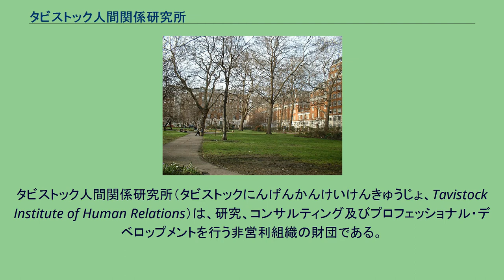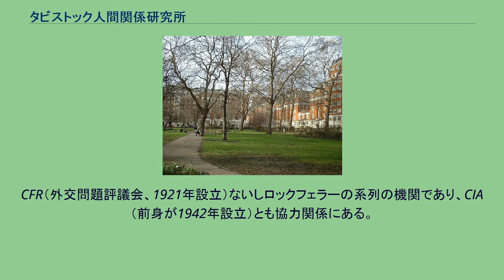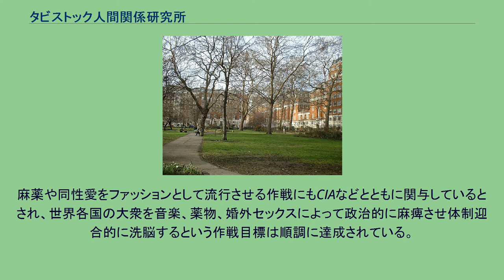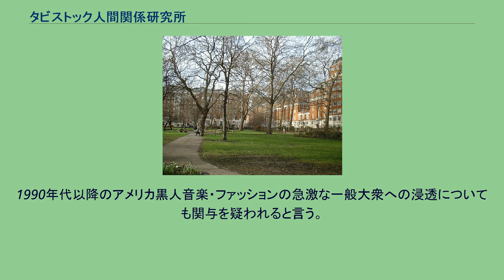タビストック人間関係研究所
諜報・情報機関
タビストック人間関係研究所（タビストックにんげんかんけいけんきゅうじょ、Tavistock Institute of Human Relations）は、研究、コンサルティング及びプロフェッショナル・デベロップメントを行う非営利組織の財団である。
1947年9月にロンドンで、タビストック・クリニック（1920年設立）のエリオット・ジェイクスらによって正式に設立された。
英国における精神分析理論の拠点の一つとしても知られている。
精神病理学、臨床心理学の分野で著名なタビストック・クリニックは研究所の母体である。
エリオット・ジェイクスは経営学の分野ではグレーシャー計画で知られる。
タビストック・クリニックがあったタビストック・スクエア。
ロンドンのカムデン・ロンドン特別区のブルームスベリー。
人間を「操作する」行動主義科学の先駆的研究を行う。
前身はタビストック研究所であり、第1次世界大戦時にドイツの残虐性をイギリス国民に流布させる謀略を行った。
ドイツ軍がベルギーで「婦人の腹をかき切って殺した」とか「子供を持ち上げて銃剣で刺した」といった残虐行為を捏造して流したため、世界中の世論が対ドイツ憎悪で沸騰した。
その諜報活動の中心人物が、一般的には世界的なジャーナリストと思われている、ウォルター・リップマンである。
ジョン・コールマンらの関連書によると、次のようなものである。
タビストック人間関係研究所は、1922年（実質設立年）にイギリスに設立された研究機関。
タビストック研究所とも呼ぶ。
CFR（外交問題評議会、1921年設立）ないしロックフェラーの系列の機関であり、CIA（前身が1942年設立）とも協力関係にある。
配下にロンドンのサセックス大学や合衆国のスタンフォード研究所（SRI）、MIT、ハドソン研究所、ジョージタウン大学戦略国際問題研究所、ランド研究所など多くの研究所、財団を持ち、アメリカ全体での資産規模は実質的には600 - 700億ドルに達する。
表向きは、人間管理、心理学等の研究所であるが、実質的にはロックフェラーと彼に追従するイギリス支配階級のための国際諜報機関である。
最終目的は、世界権力による覇権維持のための国際的な大衆プロパガンダおよび完全な人間の心理コントロールの追求であり、その手段・技術の研究を行い、成果を実践することであり、現在に至るまで数多くの各種の大衆洗脳工作の実施に関与していると言われる。
一説では、人間の行動制御も可能な技術を保持しており、それらはすでに諜報活動にて実地に応用されているとも言われ、目的のためには反社会的な手段の活用も辞さないとされる。
MKウルトラ、脳内音声兵器など。
20世紀後半のアメリカ社会文化の急激な変質と、世界各国の地域的文化と政治観念の変質破壊ないしアメリカ化は、同研究所の研究を利用して意図的に促進されたと言う。
麻薬や同性愛をファッションとして流行させる作戦にもCIAなどとともに関与しているとされ、世界各国の大衆を音楽、薬物、婚外セックスによって政治的に麻痺させ体制迎合的に洗脳するという作戦目標は順調に達成されている。
またビートルズに始まる1960年代から1980年代までのイギリス製、アメリカ製ポップ・ソングの国際的流行は、同研究所の作戦のひとつであったとも言う。
1990年代以降のアメリカ黒人音楽・ファッションの急激な一般大衆への浸透についても関与を疑われると言う。